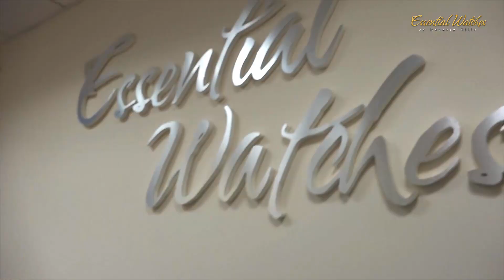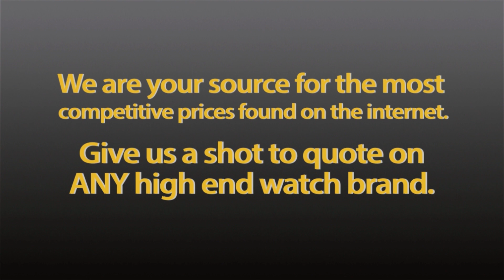Rolex Everose Daytona on Bracelet with Rose Baguette Diamond Dial Ref No. 116505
This watch is advertised on our website at the time of posting this video.

Call us anytime at + 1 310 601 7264

We are located in Beverly Hills, CA.